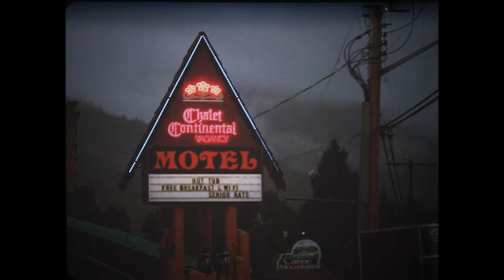Welcome to Valemount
In a town of 1,018..